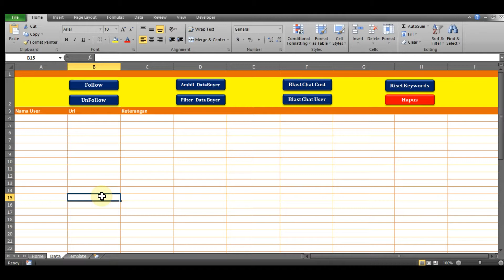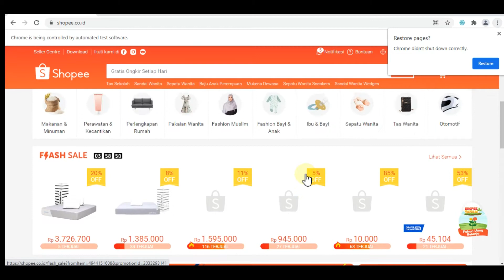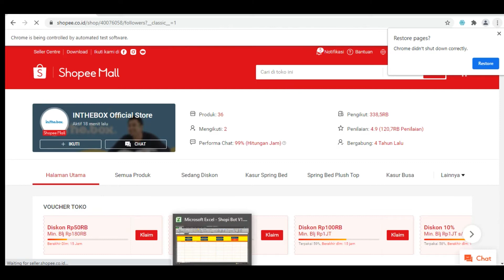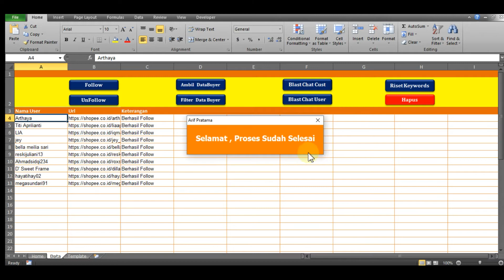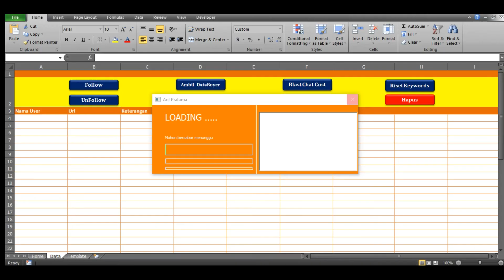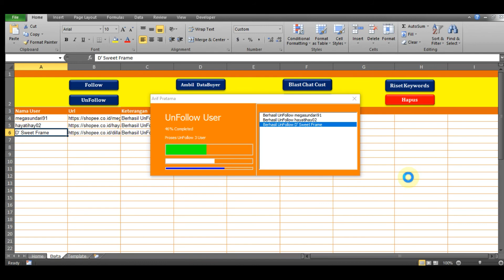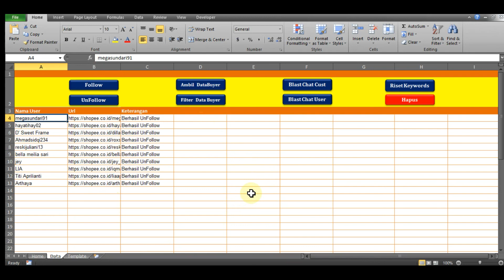Cara menambah follower shopee otomatis